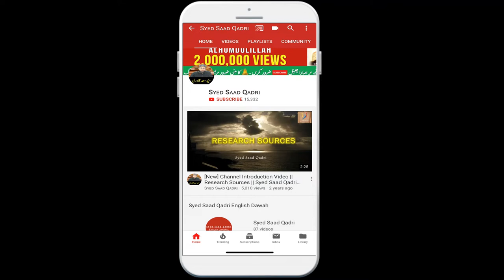Khwaja Moinuddin Chishti RA ke Ustad